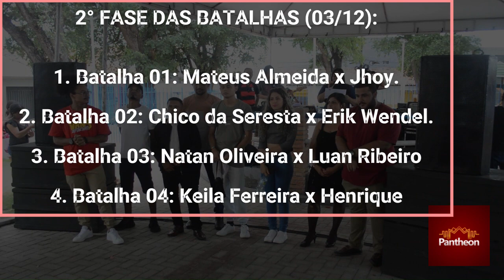CULTURA - Concurso 'A Voz da Gente' 1ª fase de Batalhas